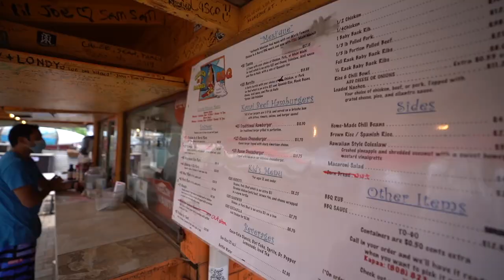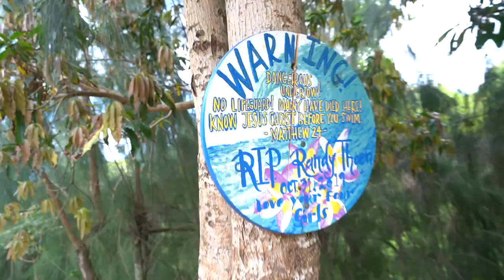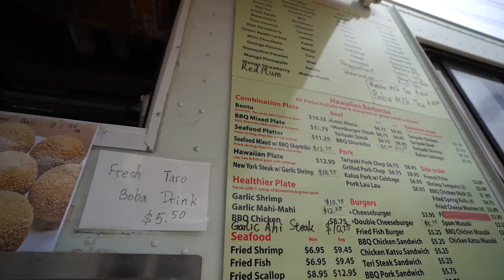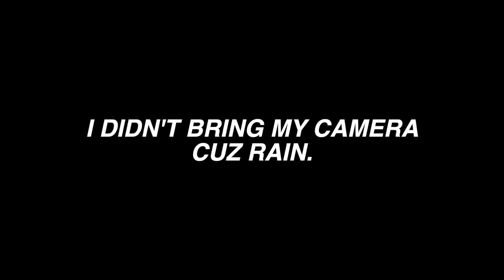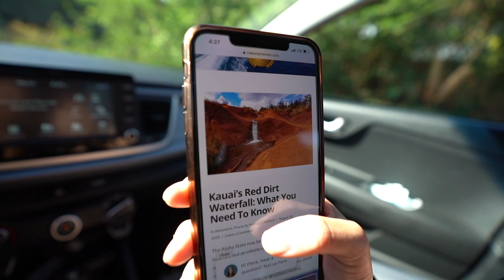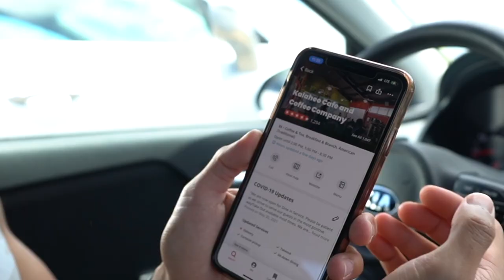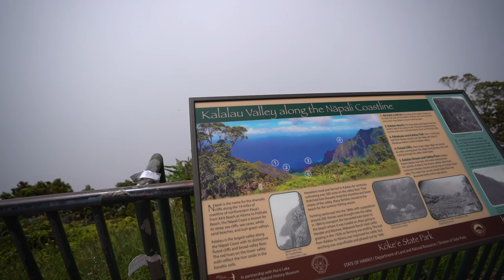our last days of vacation, kauai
Crammed all the days of our vacation into one long vlog! Hope you enjoy this one fam, see you back home! :)

Thank you for helping me edit Congo!!